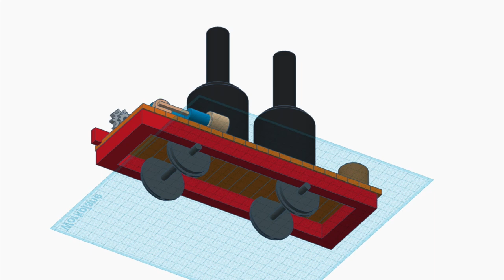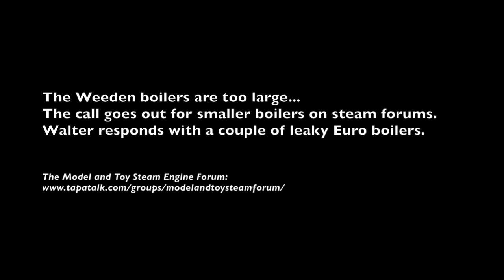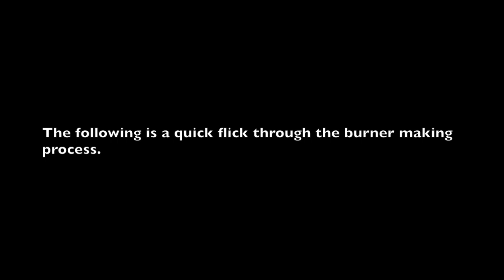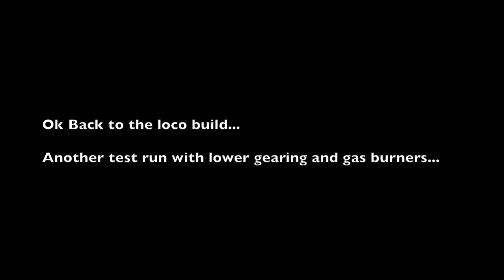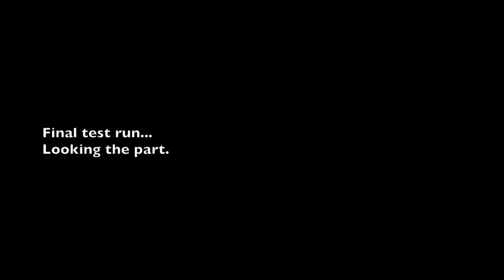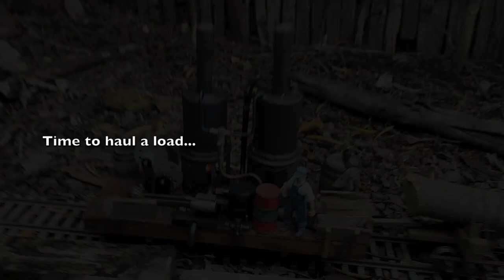Addledoo Bush Loco#2 (Twin Boiler)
This twin boiler Bush Loco has been on the drawing boards ever since I saw the featured B/W photo while researching Bush Loco#1. It has taken several years to slowly source the parts and come up with a design. I had no idea if this was going to actually work when I started the build, but Im pretty happy with the first version. It took about 6 weeks to slowly build and as always there is more to be done... so it is a work in progress...